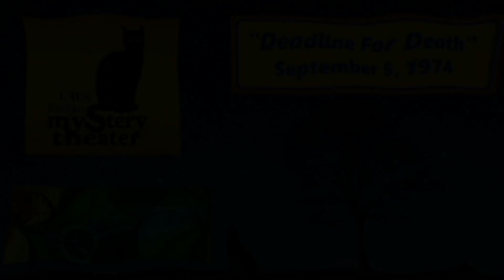"DEADLINE FOR DEATH" #144 (Originally aired on September 5,1974)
"DEADLINE FOR DEATH" #143 (Originally aired on September 5,1974) Starring Michael Tolan, Joe Julian, June Gable, Guy Rapp(Written by Arnold Moss)

PLOT:  Johnny Promo is a convict sentenced to death. He promises a witness who testified against him that he will meet his death within a month of his own.